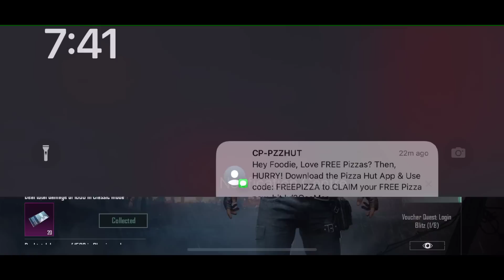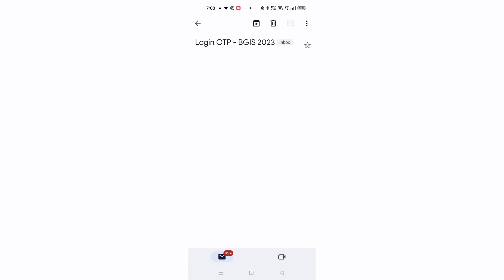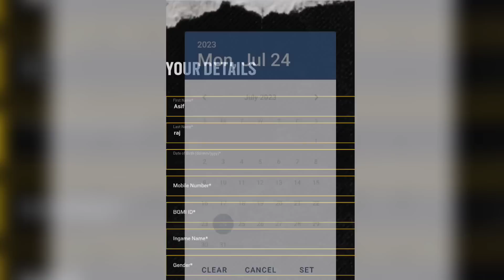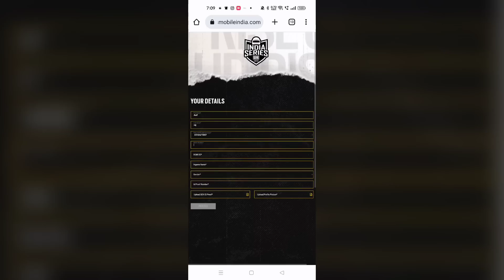NEW TRICK 😱 Get 1800 Free Character voucher in bgmi | Free Character voucher event in bgmi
• Querries Solved

bgmi 2nd anniversary mode
Bgmi New mode release date
Bgmi 2nd anniversary UPDATE
Bgmi wow mode
Bgmi me wow mode aayega

free character voucher event
new character
new event
free event
free character voucher bgmi new event
free character voucher bgmi 2022
free character voucher bgmi today
how get free character voucher bgmi
free character voucher bgmi new x suit
new character in bgmi
new character in bgmi release date
new character in bgmi leaks
new character in bgmi date
new character in bgmi kab aayega